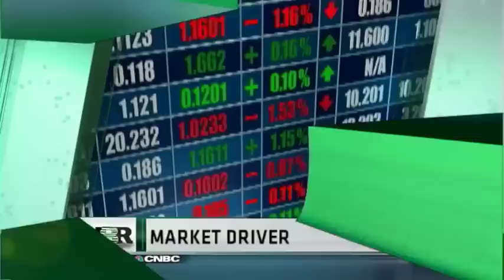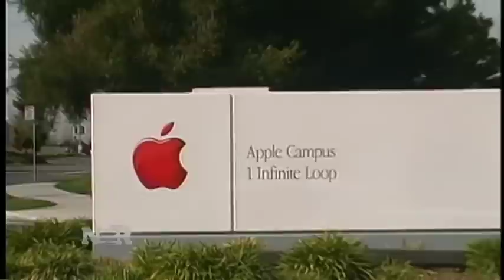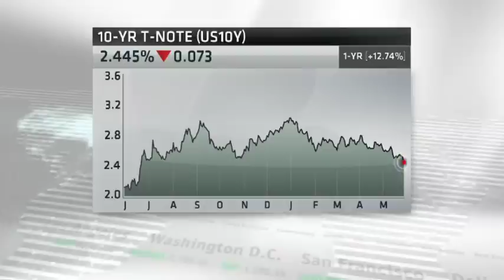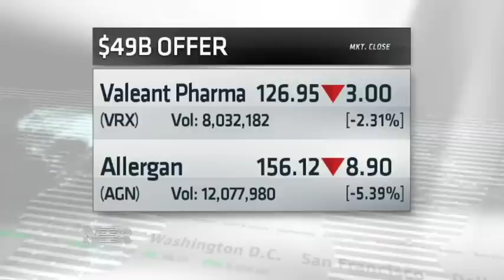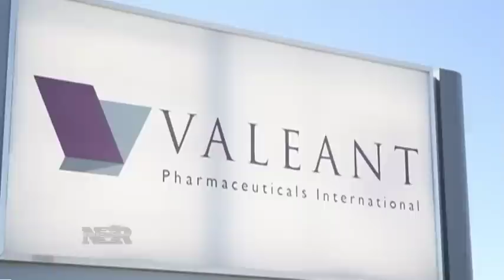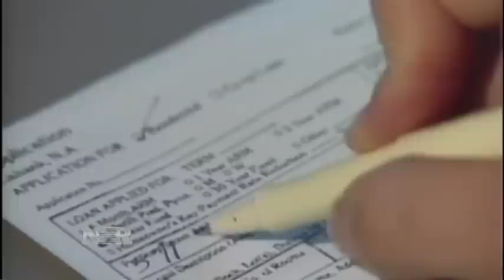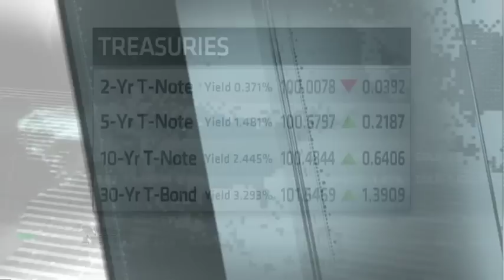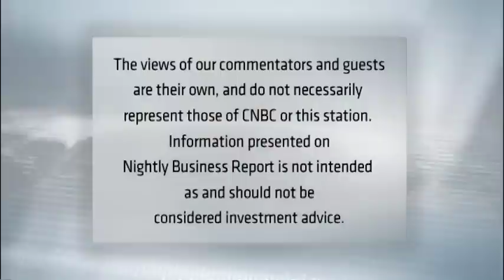Nightly Business Report -- May 28, 2014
Tonight on Nightly Business Report, are corporate buybacks the main driver of the market right now? And, if so, is that good for investors?